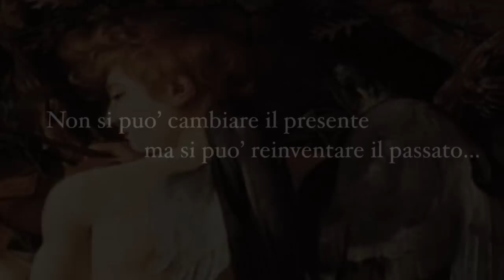E ti ho sposato (Lily Tuck, Bollati Boringhieri): booktrailer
Nulla è più scandaloso di un matrimonio felice...

Guarda il booktrailer del romanzo di E ti ho sposato di Lily Tuck - una delle migliori scrittrici americane, vincitrice di un National Book Award - pubblicato da Bollati Boringhieri.